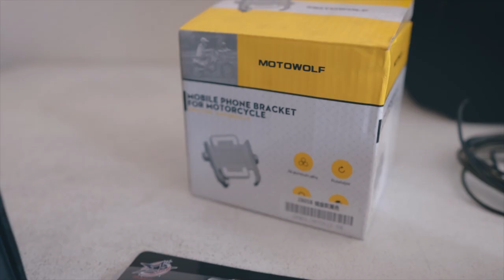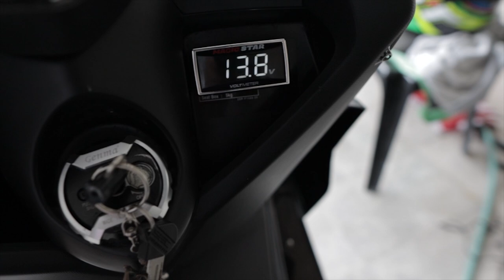AUXILIARY/LED LIGHT INSTALLATION FOR NMAX 155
Ung Speedmoto Philed na Aux Light natin ay nabili natin sa LAZADA worth 2k nung nagsale! Search nyo lang SPEEDMOTO PHILED! Salamat mga PAPS!